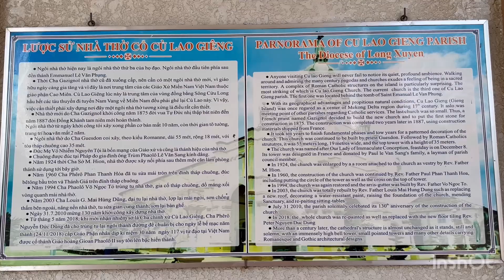Church , vietnam , beautiful , nhà thờ cù lao giêng , giáo xứ phanxicô , lễ chủ Nhật , rất đẹp